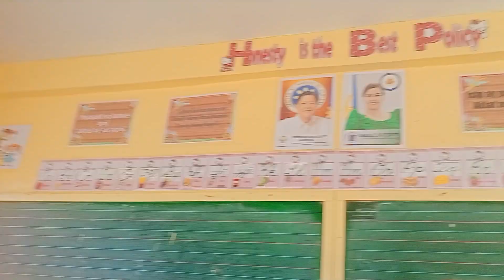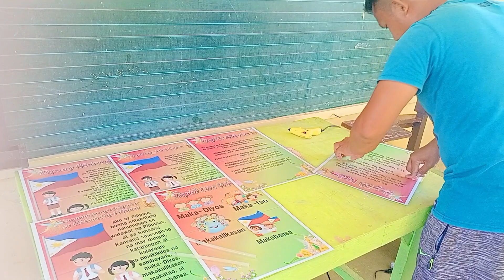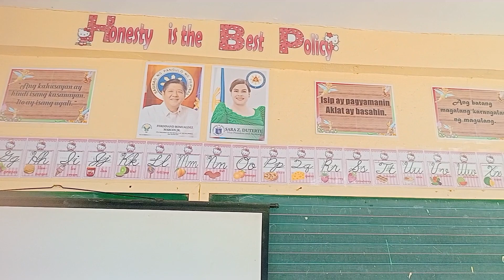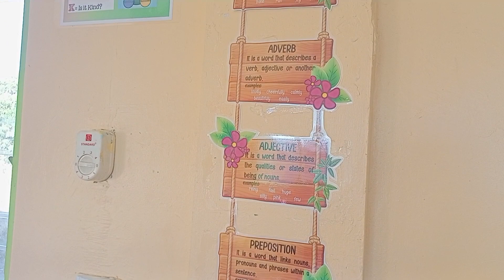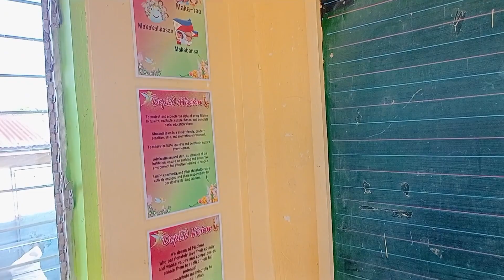Thinker bell Classroom Display ||DAY 3 Classroom beautification || Thank you to my supportive hubby